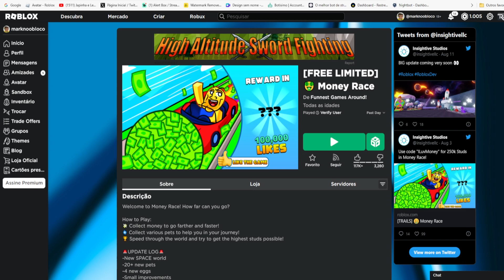CORRE QUE AINDA DA TEMPO DE PEGAR ESSE Limited UGC GRÁTIS [Coroa dos Poucos] ROBLOX EVENTO 2023